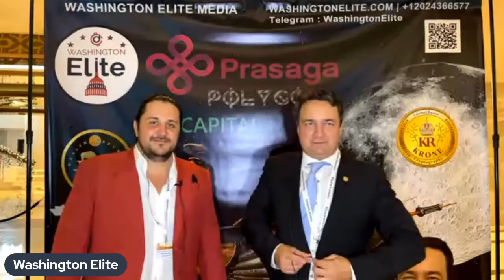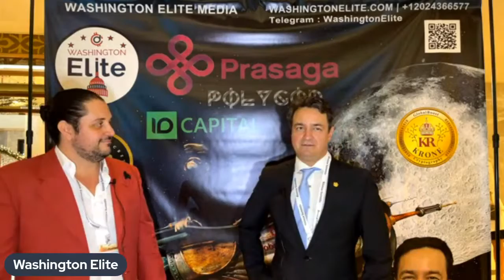Renato Dimarzio - The Crazy Startup, a Reality show for startups!